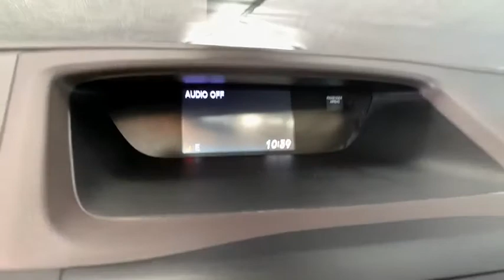2014 Honda CR-V Denver, Aurora, Centennial, Parker, Highlands Ranch, CO 19080B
Used 2014 Honda CR-V available in Denver, Colorado at Mile High Acura. Servicing the Aurora, Centennial, Parker, Highlands Ranch, CO area.

Clean CARFAX.brbrLOW MILES! CLEAN CARFAX LEATHER CR-V EX-L 4D Sport Utility AWD.brbrReviews:br  * Abundant passenger and cargo room; good fuel economy; user-friendly controls; ample standard tech features; strong crash test scores. Source: Edmundsbr  * The 2014 Honda CR-V is as comfortable mushing through unplowed streets as it is circling the flea market ready to haul home some vintage antiques. Excellent fuel economy a very reasonable price and a near flawless repair record should seal the deal. Source: KBB.combr  * The 2014 Honda CR-V has a modern aerodynamic look with sweeping lines exciting body sculpting and a dramatic profile. It has enough attitude and ability to get you around town and then tackle the open road and the great outdoors. The CR-V comes equipped with a 2.4-Liter i-VTEC 4-Cylinder engine with 185 Horsepower and a 5-Speed Automatic Transmission. It has a rigid unit-body structure coupled with taut suspension tuning which give it impressive handling characteristics. For ultimate 4-season security the 2014 CR-V is available with Hondas Real Time All-Wheel Drive with Intelligent Control System that smoothes out initial acceleration and can transfer up to 100 percent of torque to the rear wheels if necessary. The CR-V is very fuel-efficient and can get up to an EPA estimated 31 MPG Highway when in two-wheel drive. Hit the green ECON button and the vehicle makes adjustments to its systems so they can be more efficient. Then you get feedback as you drive from Eco Assist to let you know how efficient your driving is. Honda has placed bars around the speedometer and the longer you keep them in the green the farther you can go on a tank of gas. The 5-passenger CR-V remains modestly sized on the outside but is extremely roomy inside with a rear seat that accommodates adults and a proper-sized cargo area. Special attention is paid to driver comfort with supportive front seats that flank an accommodating center console punctuated by two big cup holders. A large covered center stow bin houses USB and auxiliary inputs as well as a 12-volt power point. Finally its large single-piece liftgate coupled with a significantly lower lift-over height eases loading and unloading chores. Check out the 2014 Honda CR-V Today! Source: The Manufacturer SummarybrbrbrLocated in Denver CO and also serving Aurora Parker Highlands Ranch Castle Rock Littleton Lakewood Englewood Lone Tree Boulder Colorado Springs Fort Collins Centennial and Golden. All prices include Dealer and Handling of $599.